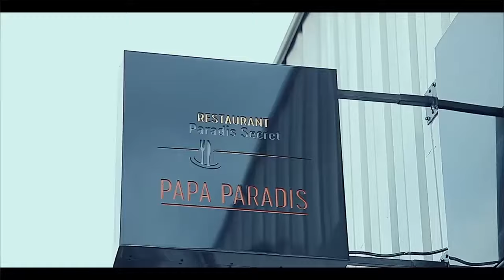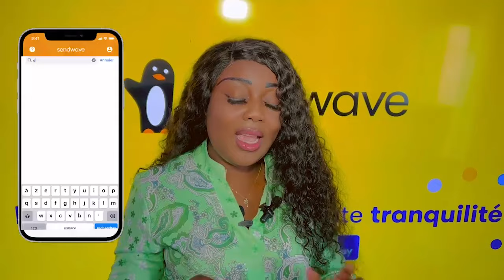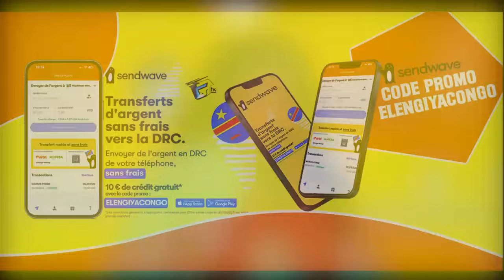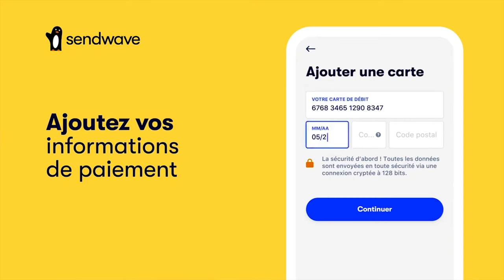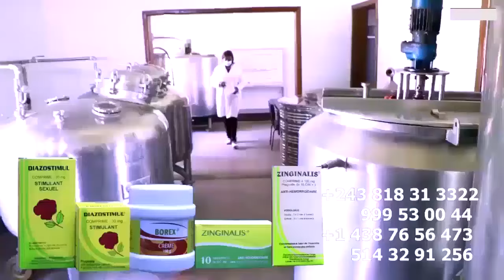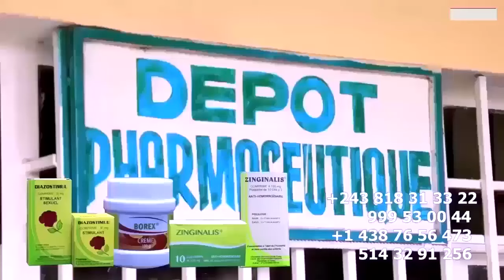FERRE GOLA Droit De Réponse Sur 54 VISAS De FALLY Recadre KISSIDJORA Et BILL Clinton Affaire OURAGAN